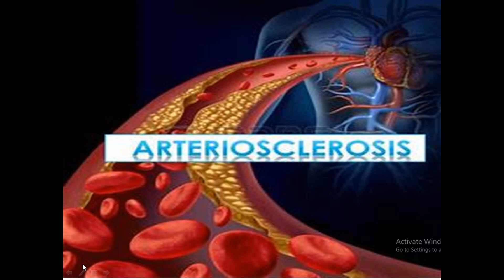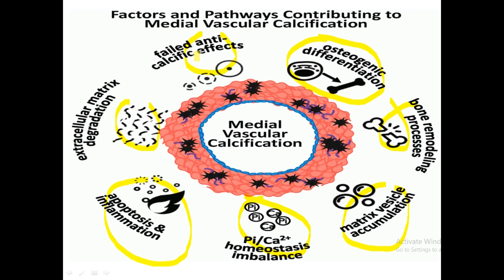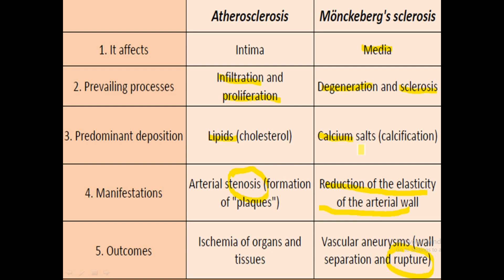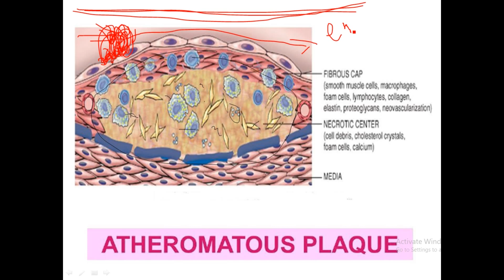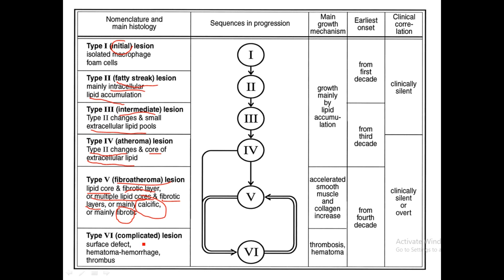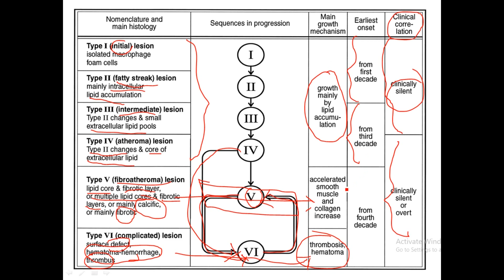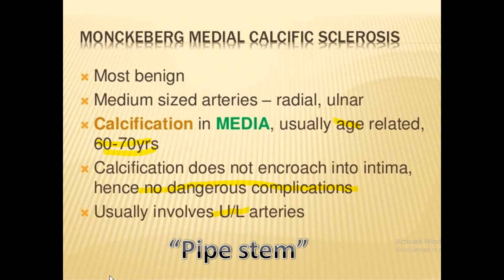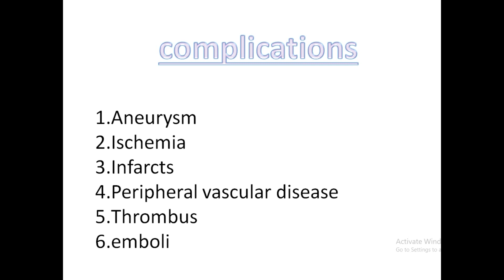Arteriosclerosis types , Atherosclerosis ( Pathogenesis,Stages and Complications)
• Arteriolosclerosis is any hardening (and loss of elasticity) of arterioles (small arteries);
 • Atherosclerosis is a hardening of an artery specifically due to an atheromatous plaque
Atherosclerosis is a specific type of arteriosclerosis, but the terms are sometimes used interchangeably. Atherosclerosis refers to the buildup of fats, cholesterol and other substances in and on your artery walls (plaque), which can restrict blood flow. The plaque can burst, triggering a blood clot.